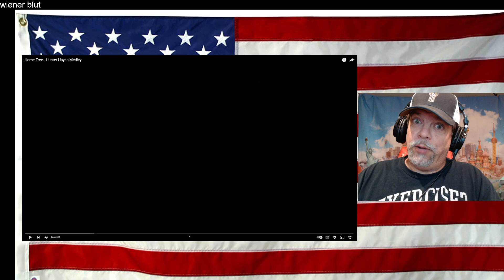Home Free - Hunter Hayes Medley - REACTION - Once again - So good!